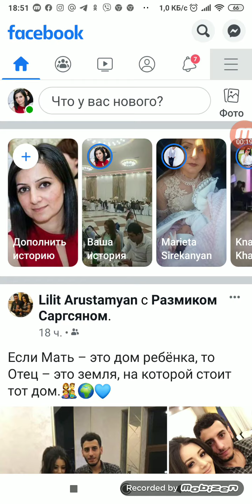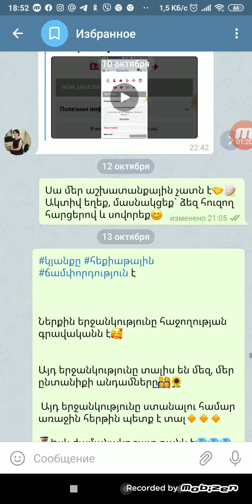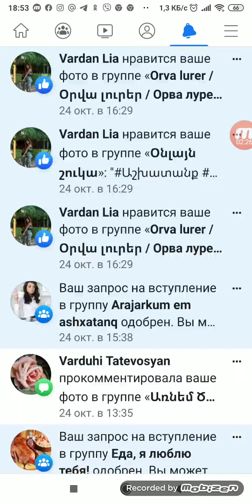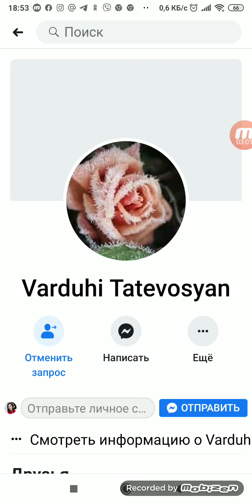Ինչպես նայել +++ ները